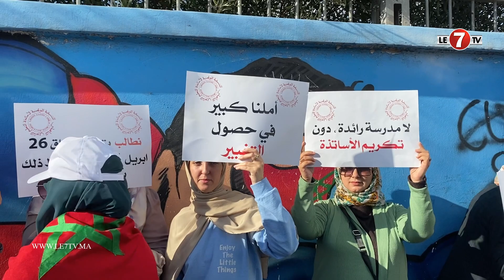الأساتذة يواصلون احتجاجاتهم ضد النظام الأساسي الجديد ويطالبون بالزيادة العامة في الأجور والتعويضات